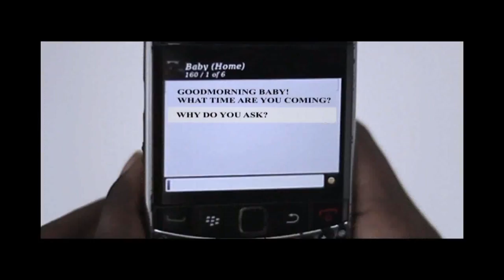Slim Flex ft. KK Fosu - Abronoma (Video)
Artist: Slim Flex ft. KK Fosu
Title: Abronoma
Hype Records
Follow: @Im_SlimFlex